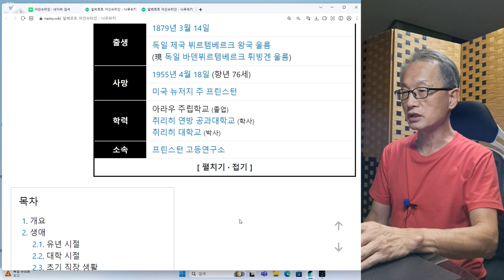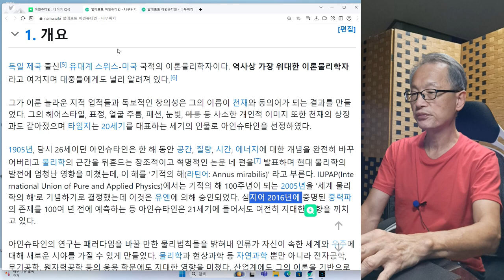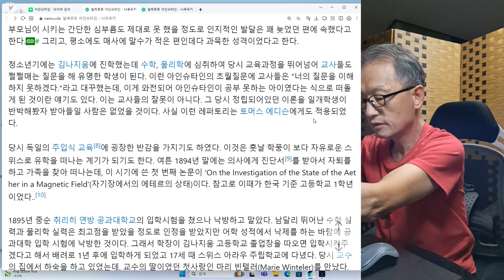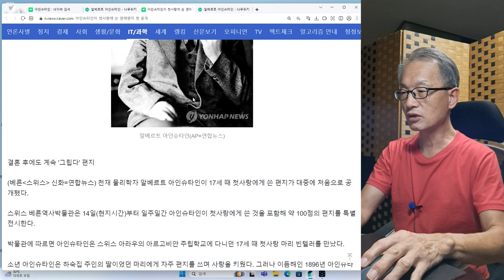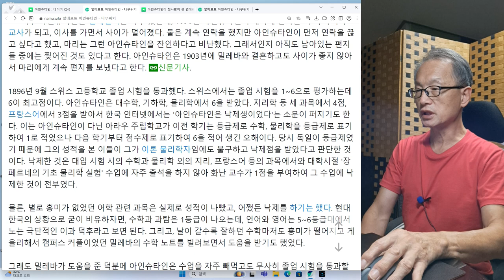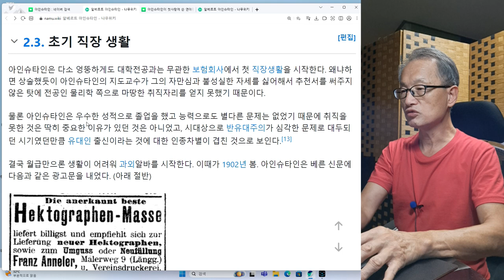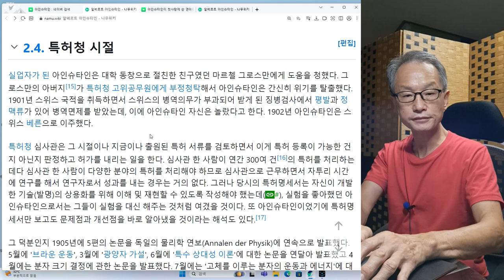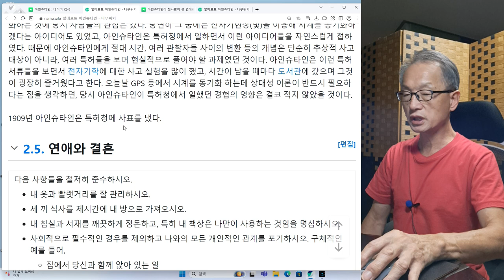알베르트 아인슈타인 1회.